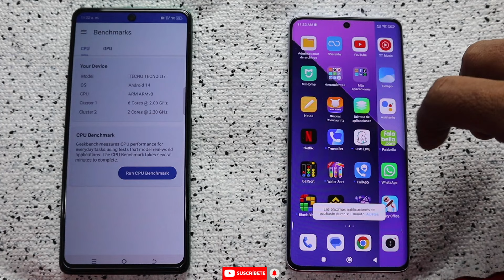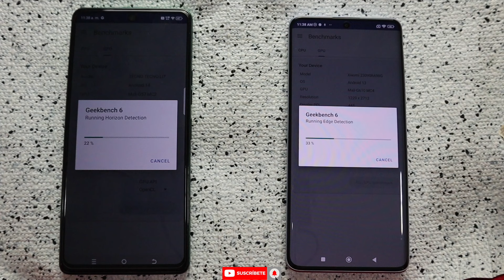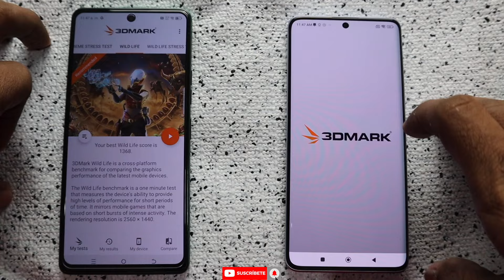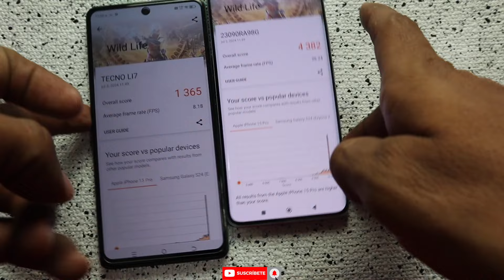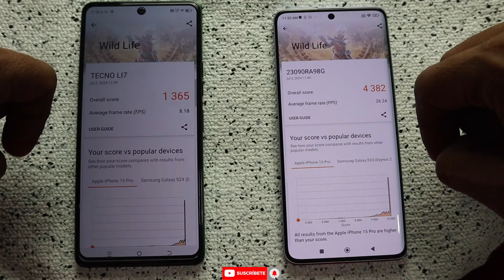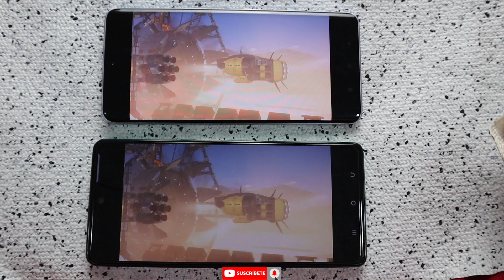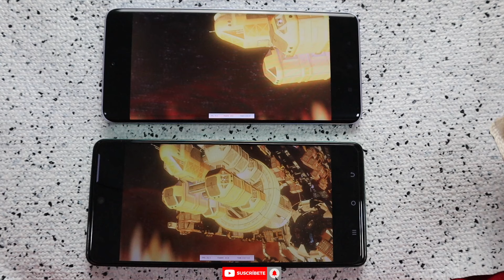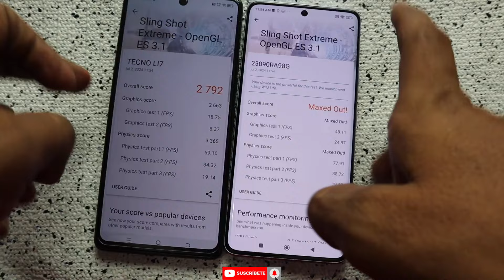Tecno Pova 6 vs Xiaomi Redmi note 13 pro plus [ prueba de rendimiento ] cual comprar?